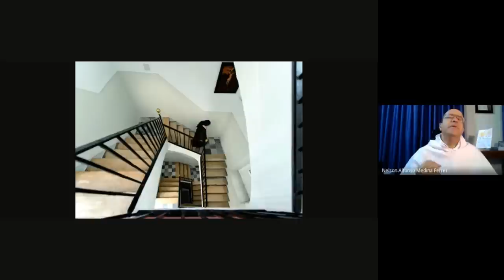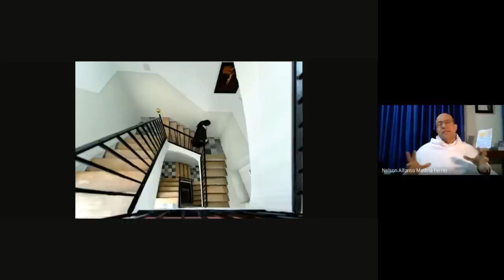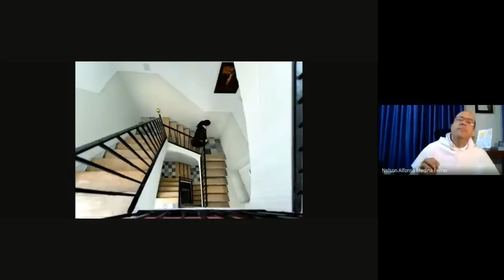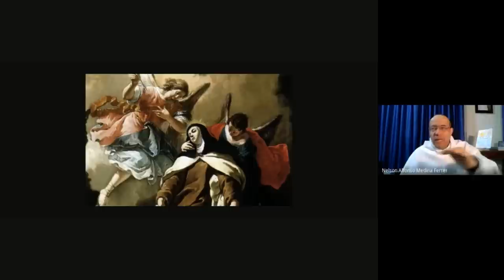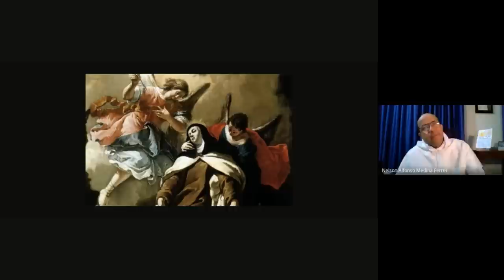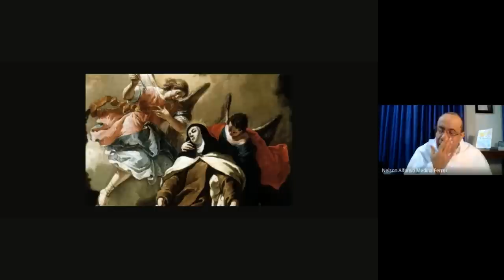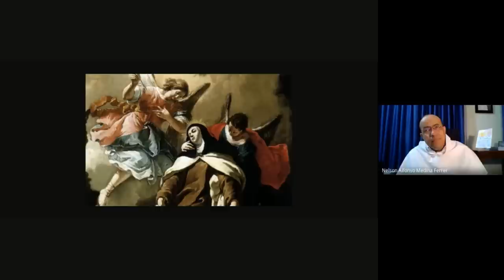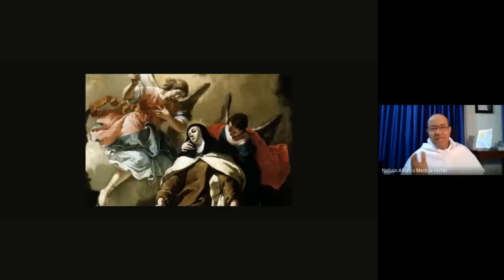El Camino de Teresa 04 de 12: En el centro, la experiencia de la gracia de Dios